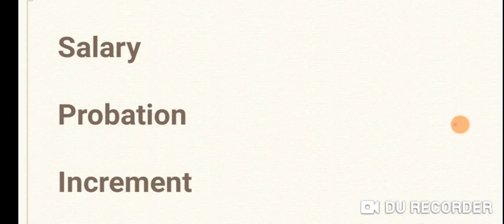TNPSC group 4 important Instructions about loss of pay